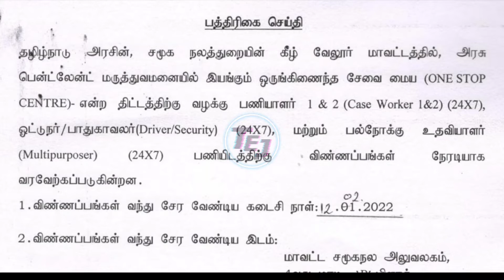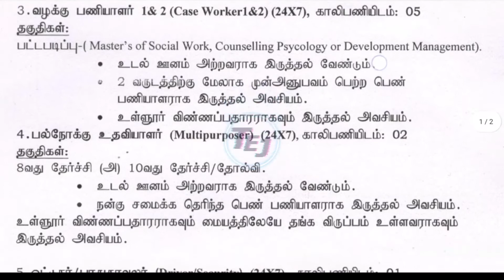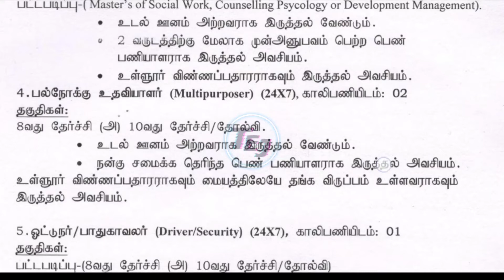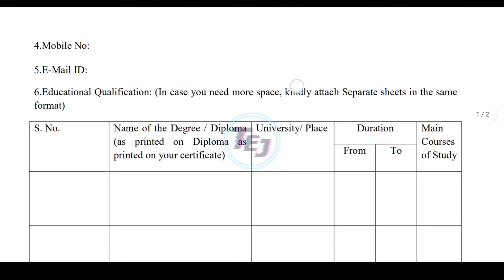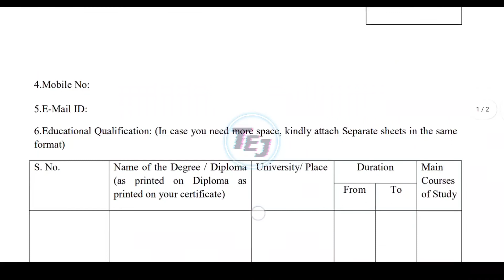Vellore Govt OSC Recruitment 2022 - Tamil Education Jobs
Dear Friends,

Vellore Government One Stop Centre Recruitment 2022 inviting the applicant for the following posts Driver, Security, Multipurposer. Totally 8 vacancies available for this job. Candidates need to apply offline via Posts for these posts. The work location is Vellore, Tamil Nadu. Vellore Govt OSC Recruitment started from 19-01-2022 to 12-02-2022. Eligible candidates can paid from Rs.6,400 to Rs.15,000 per month. Full details about Recruitment 2022 like Age Limit, Selection Procedure, Eligibility, Educational Qualification, Apply Method, Results, Admit Card & more details are shared below.

Qualification 10th, 8th, M.Sc

Salary Rs.6,400 to Rs.15,000 per month
Job Location Vellore, Tamil Nadu
Apply Mode Offline via Post
Start Date January 19, 2022

Address
District Social Welfare Office,
B-Block,
4th Floor,
District Collector Office,
Vellore-632012.